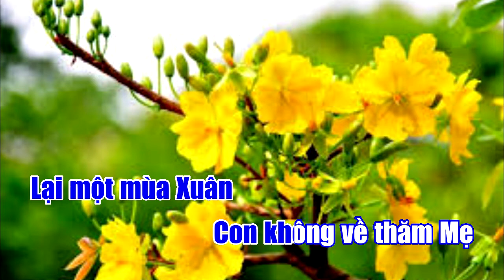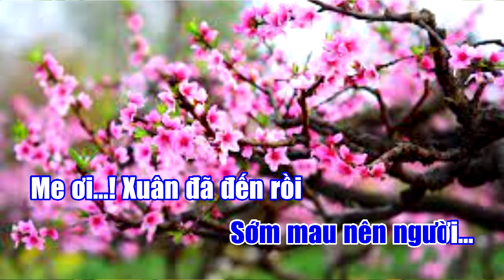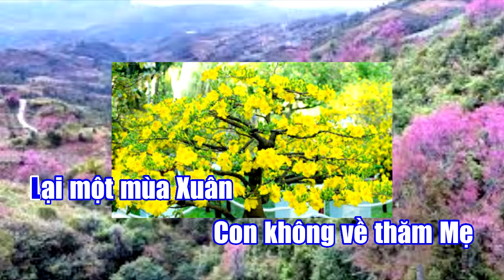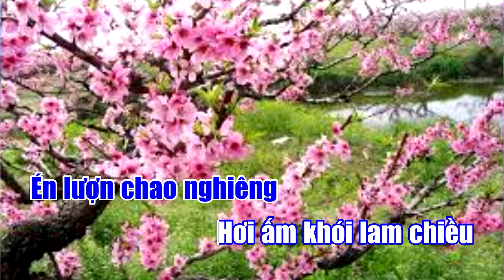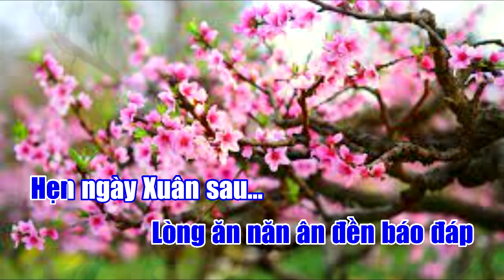NGÀY XUÂN XA MẸ|Karaoke Tone Nam Nhạc Xuân|Thơ :Thanh Hương-Nhạc Long Sơn